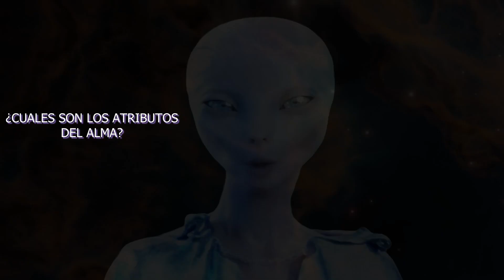★ ¿CUALES SON LOS ATRIBUTOS DEL ALMA? ★ ✨ FEDERACIÓN PLEYADIANA